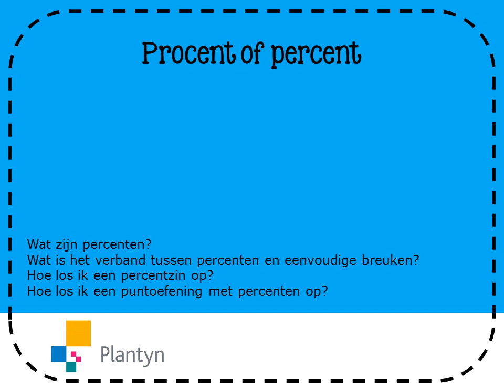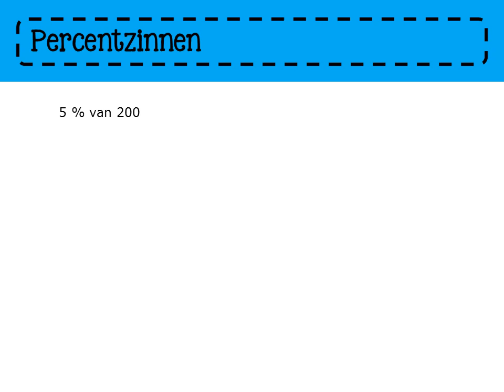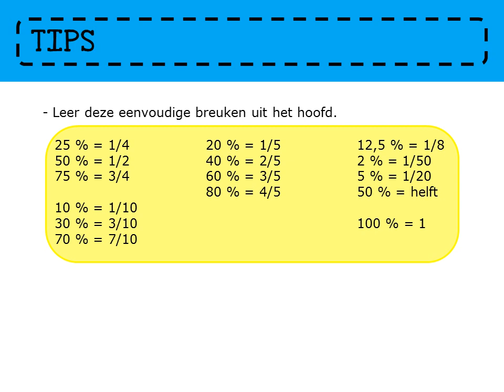Zo gezegd Zo gerekend 6 - les27b1 (Flip the classroom)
In dit filmpje krijg je toelichting bij de betekenis van procenten en het verband met breuken. Ook van toepassing op les 41, les 73, les 88, les 95, les 115, les 116, les 131 en les 140.